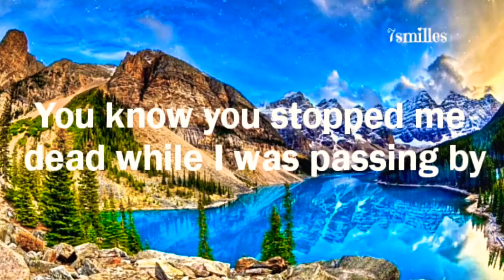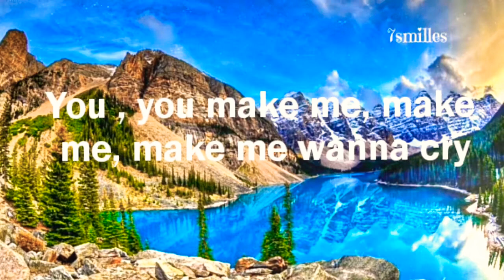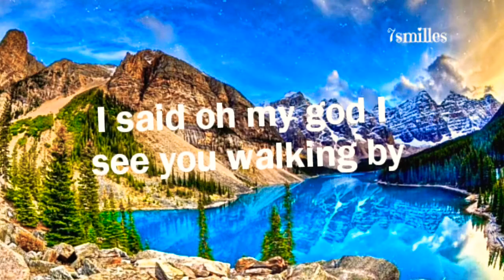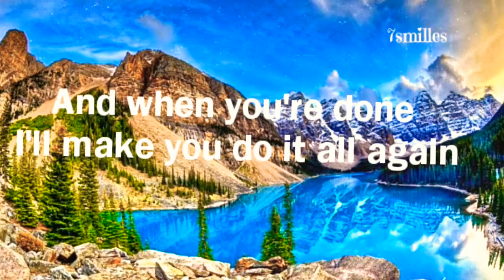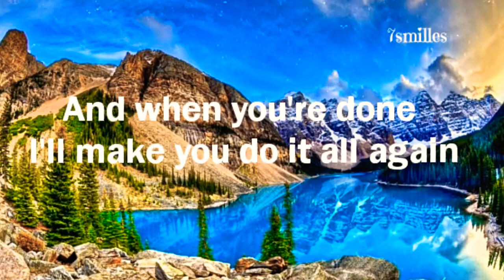Tones And I-Dance Monkey (Lyrics)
Lyrics :🎤

Ooh
Woah-oh, woah-oh, oh
Ooh

They say
All again